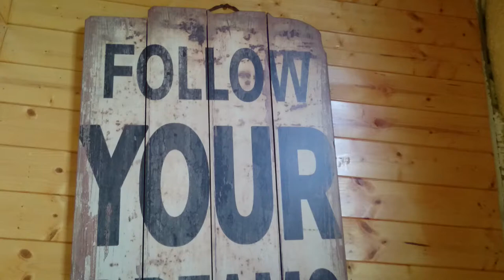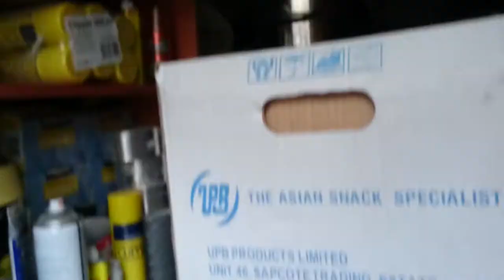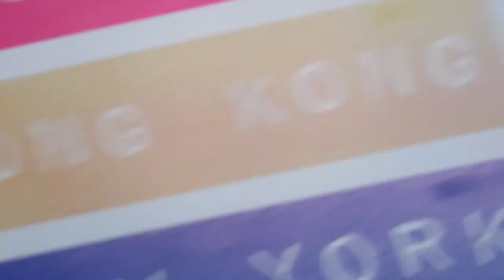Boathouse Lecture Theatre - 9th May